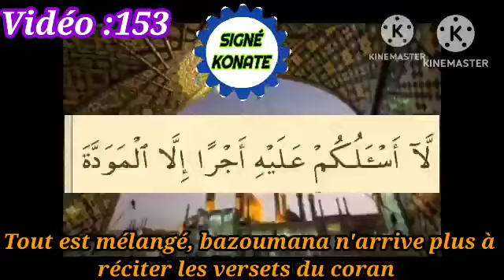Vidéo :153 / Tout est mélangé, bazoumana n'arrive plus à réciter les versets du Coran.Akèra Bãrayé